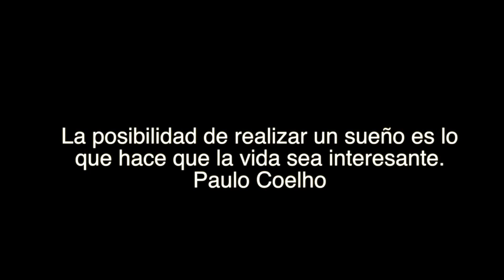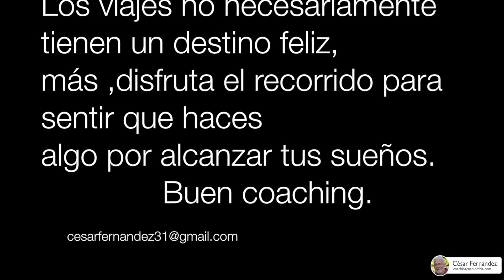El viaje de los sueños- Reflexión No.86 César A. Fernández A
Una vida sin sueños realizados puede ser una vida triste y sin sentido.
Hagamos un breve viaje para reflexionar sobre nuestros sueños.